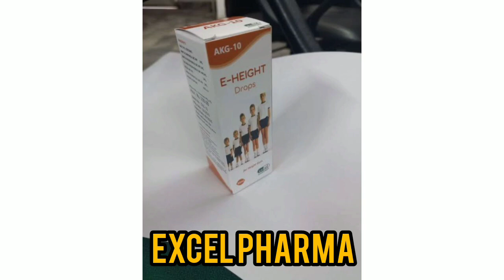Best homoepathic drop For height growth|| लंबाई की अच्छी दवाई||तेजी से height बड़ाने का आचूक तरीका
तेजी से height बड़ाने का आचूक तरीका।।Best homoepathic drop For height growth|| लंबाई की अच्छी दवाई||लम्बाई केसे बड़ाए।। लम्बाई बड़ाने का तरीका।। लम्बाई बड़ाने की दवाई।। लम्बाई केसे बदती है

दोस्तो अगर आपके बच्चो की लंबाई नही बड़ रही तो यह एक बहुत लाभदायक होमियोपैथिक drop hai।। जिसकी पूरी जानकारी विडियो में देखिए धन्यवाद 🙏

coupan code 👉Dr Shikha

Food And Product For Good Health

📍Natural oots
📍peanut Chikki gajak
📍Rice cake 👉
Best Homoepathic Products for Use
📍Hair color.
📍Lip balm
📍 Pimple Free cream
📍Hair Serum
📍Hair Conditioner
📍Hair oil
📍Face scrub
📍Face cream men
📍Hair Shampo